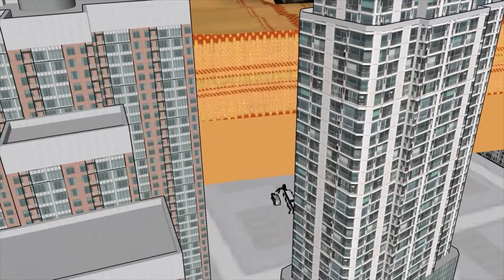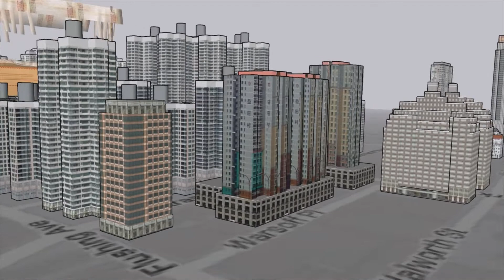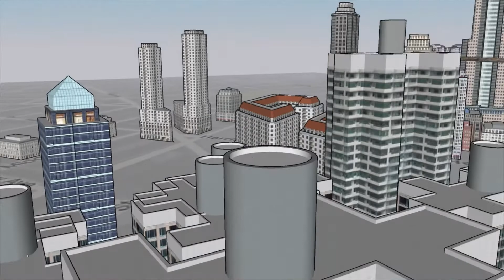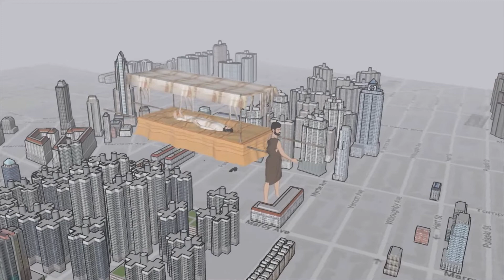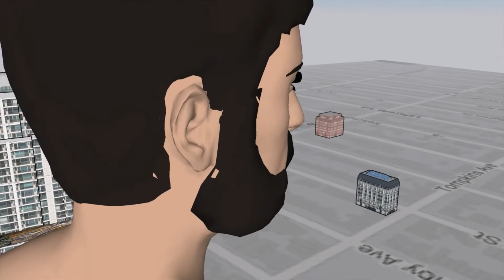dslugboy - Blood Knot